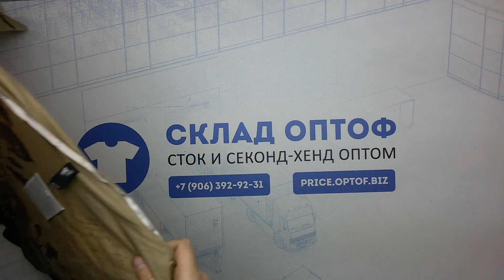7309 Тонковки женские Takko 2 пак 5кг 11.9€/кг 28шт